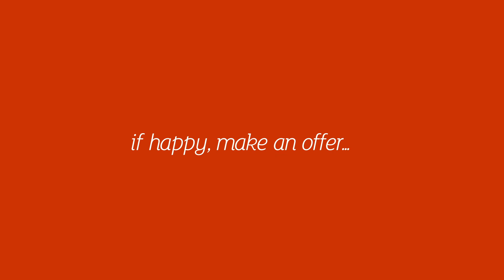Brigham Court online viewing...